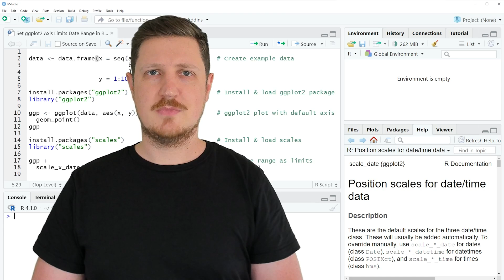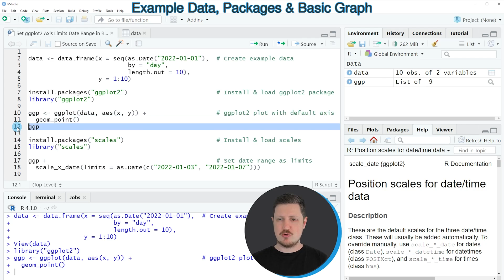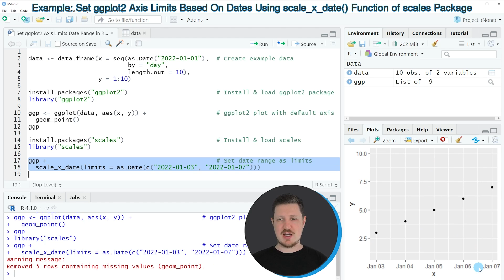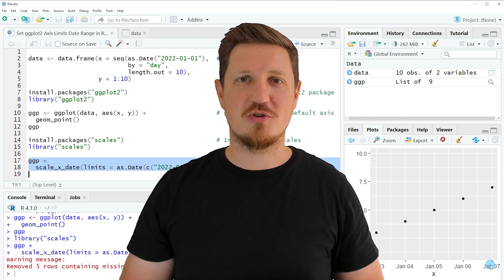Set ggplot2 Axis Limits by Date Range (Example) | Change Scale | scale_x_date() & as.Date() Function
How to use dates as axis limits in a ggplot2 plot in the R programming language. More details
R code of this video:

data ‹- data.frame(x = seq(as.Date("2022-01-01"),  # Create example data
                           by = "day",
                           length.out = 10),
                   y = 1:10)

library("ggplot2")

ggp ‹- ggplot(data, aes(x, y)) +                   # ggplot2 plot with default axis
  geom_point()
ggp

install.packages("scales")                         # Install & load scales
library("scales")

ggp +                                              # Set date range as limits
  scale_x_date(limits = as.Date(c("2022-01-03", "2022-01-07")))